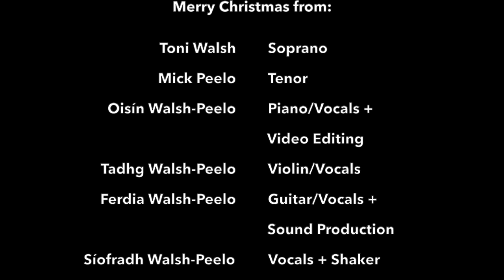Christmas Concert with the Walsh-Peelo Family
Please enjoy a programme of festive songs and music with the Walsh-Peelos.